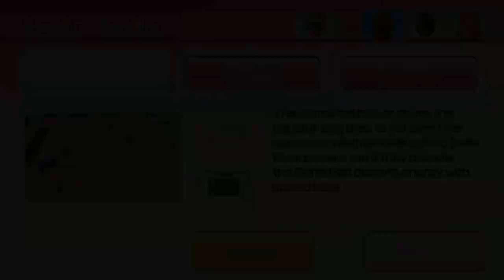Wii Party U Highway Roller - Ganondorf Vs Jeff Vs Barry Vs Araceli (Master Difficulty)